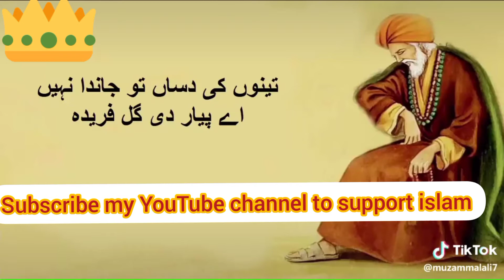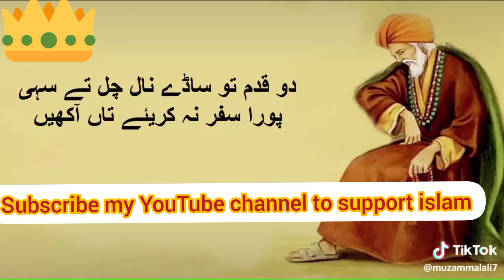(بلھے شاہ) emotional Urdu poetry. h heart broken in Hindi and Urdu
چڑھدے سورج ڈھلدے ویکھے
بجھے بلدے ویکھے
ہیرے دا کوئی مُل نہ تارے کھوٹے سکے چلدے ویکھے
جناں دا نہ جگ تے کوئی اَووی پُتر پلدے ویکھے
اوہدی رحمت دے نال بندے ویکھے
لوکی کہندے دال نہی گلدی
میں تے پتھر گلدے ویکھے
جنھاں قدر نہ کیتی یار دی بلھیا
ہتھ خالی او ملدے ویکھے

-2
جو مٹتا نہیں ہے تم وہ یقیں ہوں
ہمیشہ جو رہتی ہے وہ آس ہو تم
یہ سوچا ہے ہم نے کہ اب زندگی بھر
تمہاری محبت کو سجدہ کرے گے

Syed Abdullah Shah Qadri, known popularly as Bulleh Shah and Bulleya, was a Punjabi philosopher and Sufi poet during 17th-century Punjab. His first spiritual teacher was Shah Inayat Qadiri, a Sufi murshid of Lahore. He was a mystic poet and is universally regarded as "The father of Punjabi enlightenment"
______________________________________________________________________________________________________ Bulleh Shah lived after the Pashto Sufi poet and saint Rahman Baba (1632–1706) and lived in the same period as Sindhi Sufi poet Shah Abdul Latif Bhittai (1689–1752). His lifespan also overlapped with the Punjabi poet Waris Shah (1722–1799), of Heer Ranjha fame, and the Sindhi Sufi poet Abdul Wahab (1739–1829), better known by his pen name Sachal Sarmast. Amongst Urdu poets, Bulleh Shah lived 400 miles away from Mir Taqi Mir (1723–1810) of Delhi.[3]

Bulleh Shah practised the Sufi tradition of Punjabi poetry established by poets like Shah Hussain (1538–1599), Sultan Bahu (1629–1691), and Shah Sharaf (1640–1724).[3

The verse form Bulleh Shah primarily employed is the Kafi, popular in Punjabi and Sindhi poetry.[2]

Many people have put his Kafis to music, from humble street-singers to renowned Sufi singers like Nusrat Fateh Ali Khan, Fareed Ayaz, Pathanay Khan, Abida Parveen, the Waddali Brothers and Sain Zahoor, from the synthesised techno qawwali remixes of UK-based Asian artists to the Pakistani rock band Junoon.[4]